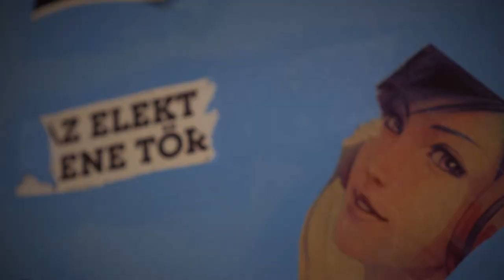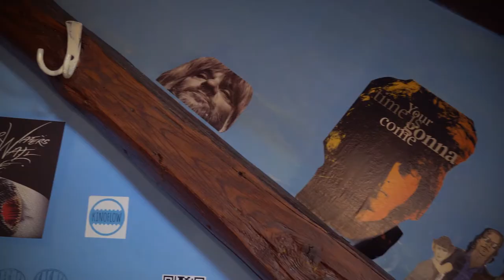Hallgatni Aranyt! Arany-belépő Tenki Rékával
Az MMA Hallgatni Aranyt! elnevezésű projektjének keretében a költőfejedelem 130 költeményének és 70 levelének hangzóanyaga kerül fel a program internetes oldalára. A műveket közel 100 színész szavalja el, akik kisfilmek keretében személyesen is vallanak arról, mit jelent számukra Arany János költészete.